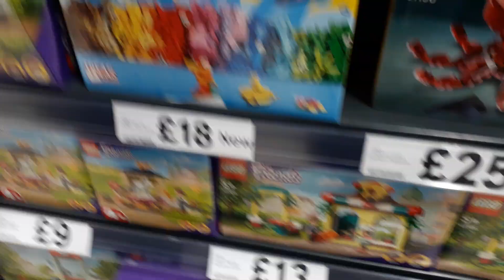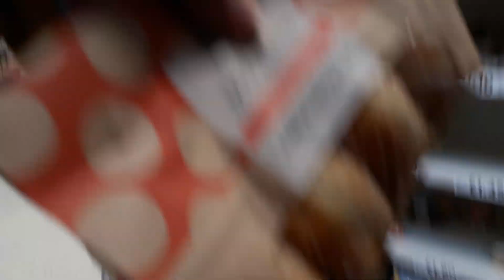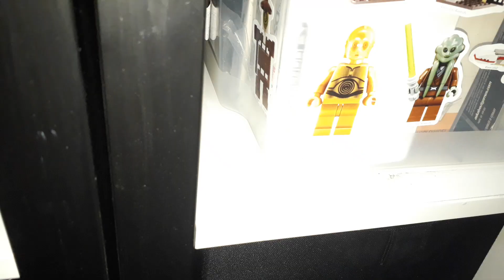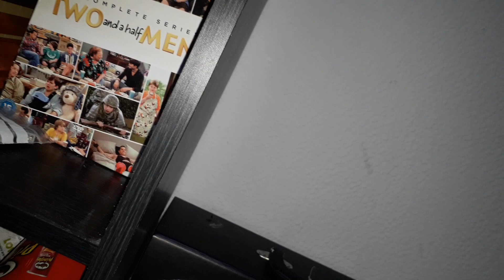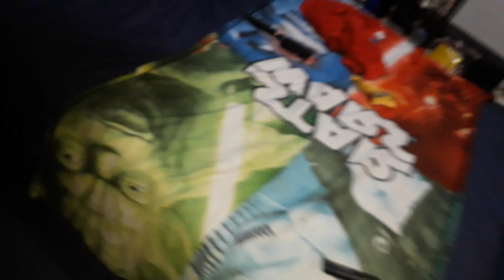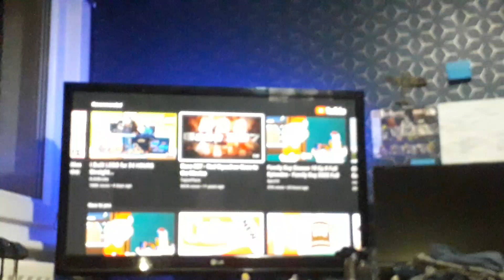DAILY VLOG #443 (NIXON )